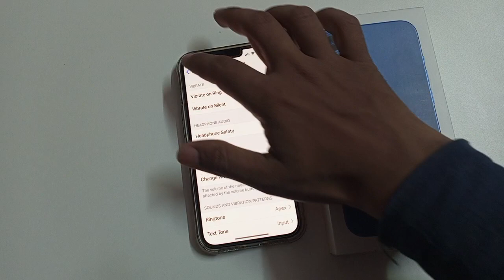how to off rise to wake in iPhone 13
off rise to wake in iPhone 13
iPhone 13 me rise to wake to off
rise to wake to off in iPhone 13
ham phone mein rise to wake ko kaise off kare iPhone 11
in rise to wake ko kaise band Karen iPhone 12
iPhone 13 pro mini me rise to wake ko kaise off Karen